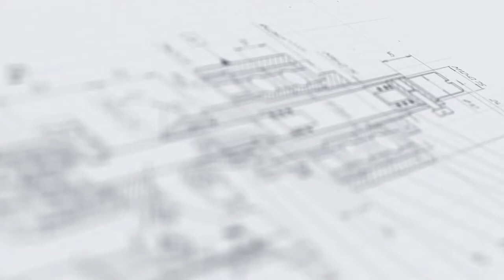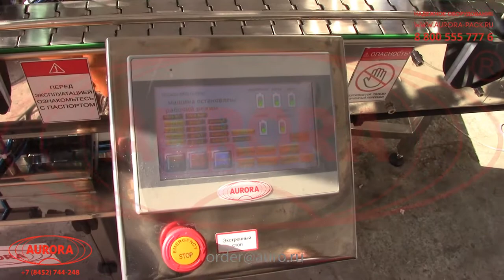Линия розлива водоэмульсионных красок с системой умного розлива "Мастер" в тару 100-1000мл МЗ-400ЕД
В данном видео показана работа линии розлива водоэмульсионных красок с системой умного розлива "Мастер" МЗ-400ЕД на примере розлива в тару 0,35 л.

Описание:

Высокопроизводительный линейный комплекс предназначен для фасовки различных по консистенции продуктов в разноформатные цилиндрические ПЭТ-флаконы. Машина оснащена 4-сопельным поршневым дозатором с функцией «умный розлив», который обеспечивает точное наполнение тары вязким, жидким или гелеобразным продуктом.

Однопоточный укупор реализует герметичную закрутку колпачков с триггер-помпами, спрей-дозаторами и другими насадками. Этикетировочный узел выполняет ровное нанесение круговых самоклеящихся лейблов на тару с последующей обкаткой. Встроенный датер автоматически проставляет на этикетках сведения переменного характера (дату, номер партии и т. д.).

С более подробным описанием данного оборудования Вы можете ознакомиться на нашем сайте по ссылке

Характеристики:

Отрасль: Химия;
Тип дозатора: Поршневой;
Сопла, шт.: 4;
Производительность, шт/час, при розливе 4 сопел, до: 1500;
Диапазон дозирования, мл: 100-1000;
Система розлива: ASF «Умный розлив»;
Тип укупорки: Закрутка;
Тип колпачков: ПЭТ;
Количество потоков, шт.: 1;
Тип этикетки: Самоклеящаяся круговая;
Диапазон высоты этикетки, мм: 50-140;
Тип аппликатора: AURO-500;
Рабочая высота стола, мм: 900 ±50;
Диаметр вращающегося стола, мм: 980;
Высота бортика, мм: 100;
Скорость вращения стола, об./мин, до: 19;
Тип транспортёра: Пластинчатый нержавеющий;
Длина транспортёра, мм: 7000;
Высота транспортера, мм: 900±50;
Ширина ленты, мм: 82,5;
Давление сжатого воздуха, МПа: 0,6-1,0;
Напряжение питания, В/Гц: 220/50;
Габариты, мм: 7000х1950х1500;
Масса не более, кг: 900.